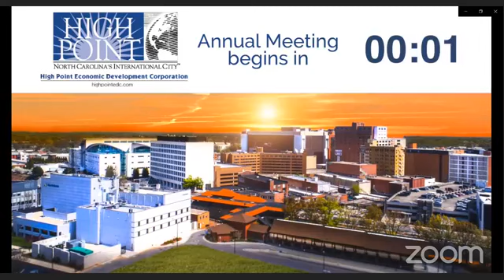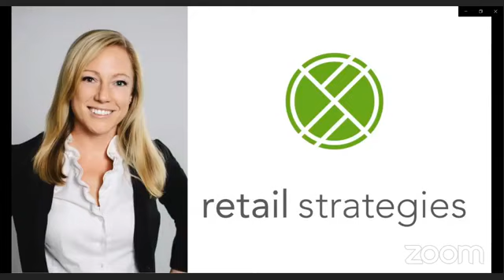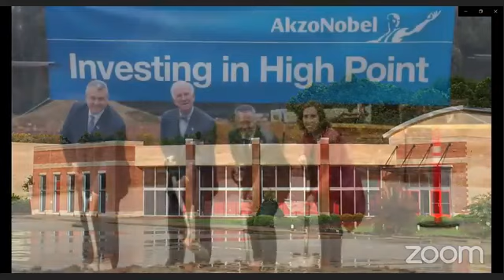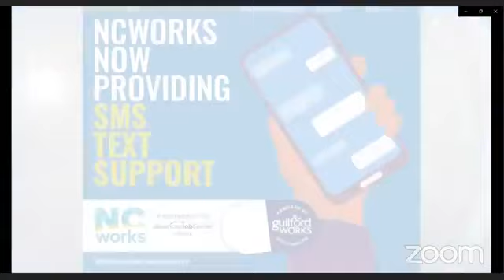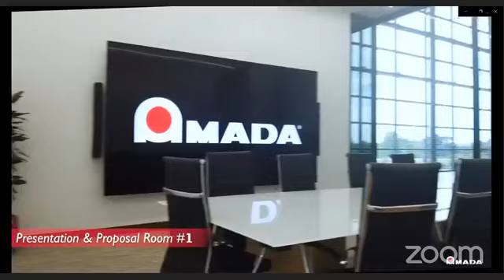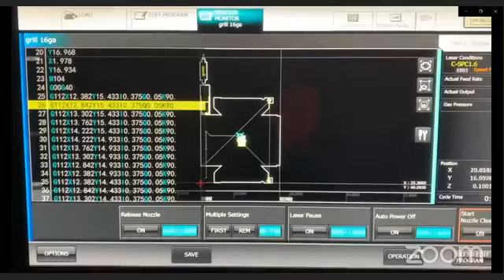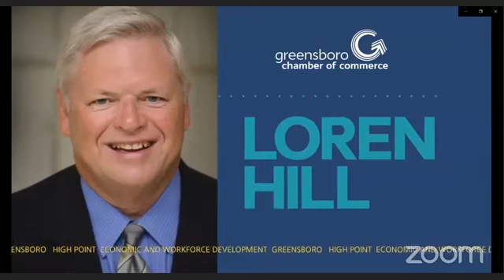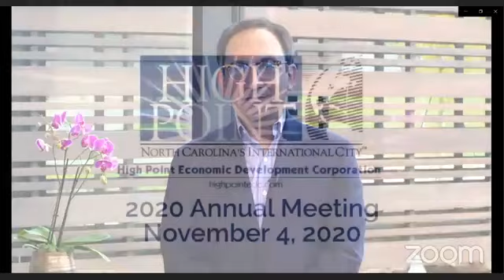HIGH POINT EDC ANNUAL MEETING